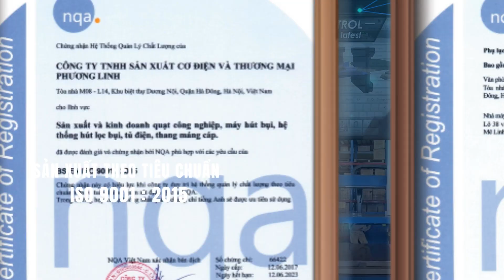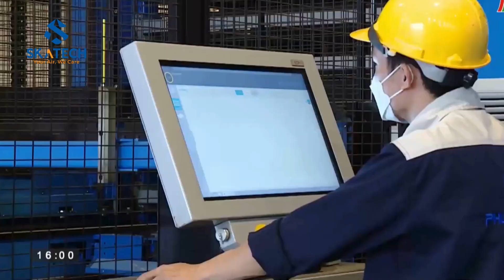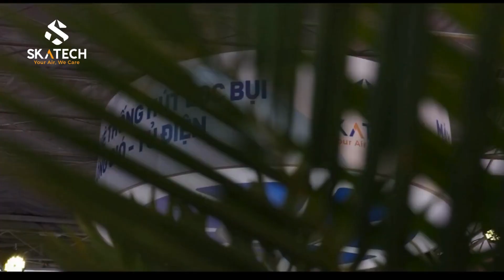♻️ PHƯƠNG LINH - SKATECH CHINH PHỤC LÒNG TIN VÀ TỶ LỆ KHÁCH HÀNG QUAY LẠI MUA HÀNG ĐÁNG KINH NGẠC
Với kinh nghiệm hơn 23+ năm hoạt động trong lĩnh vực cung cấp hệ thống hút lọc bụi, hệ thống xử lý khí thải, khói thải.
Phương Linh - SKATECH đã đạt được tỷ lệ khách hàng trung thành đến 40%. Vậy điều gì đã khiến chúng tôi đạt được những thành tựu ấy?

👉 Hãy tìm ngay câu trả lời qua video ngắn dưới đây!

🎯 PHƯƠNG LINH - TĂNG GIÁ TRỊ VỮNG NIỀM TIN ️🎯
☎ Hotline: 18009433
🏢 Văn phòng giao dịch: M08-L14 KĐT Dương Nội, Hà Đông, Hà Nội
🏭 Nhà máy: KCN Quang Minh, Mê Linh, Hà Nội